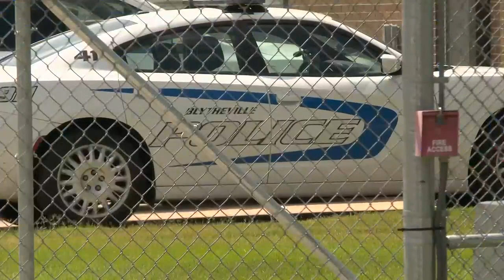Police department dealing with a unique problem